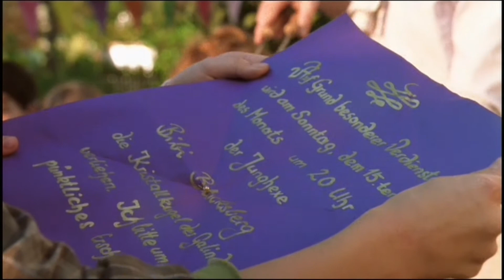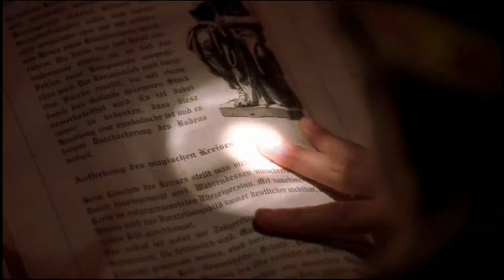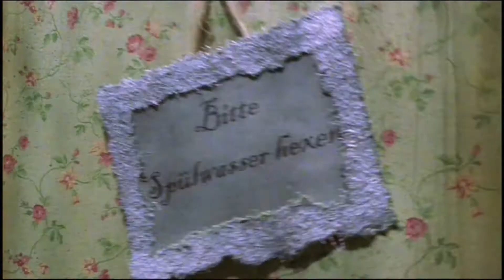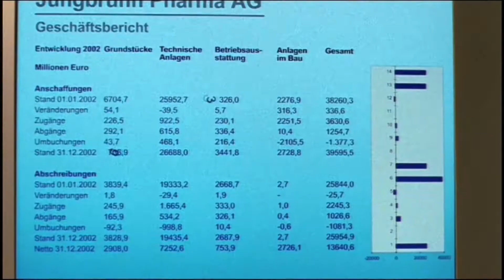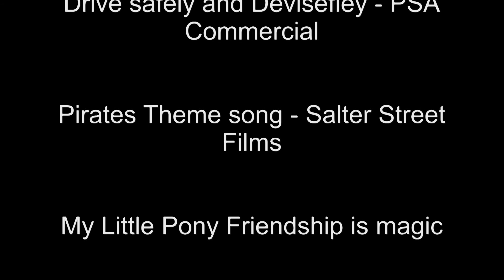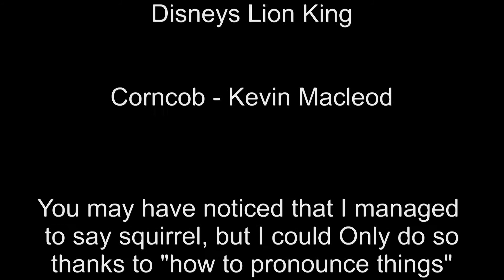Witchcraft For Kids Bibi Blocksberg The Movie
HEX HEX! Or something I guess